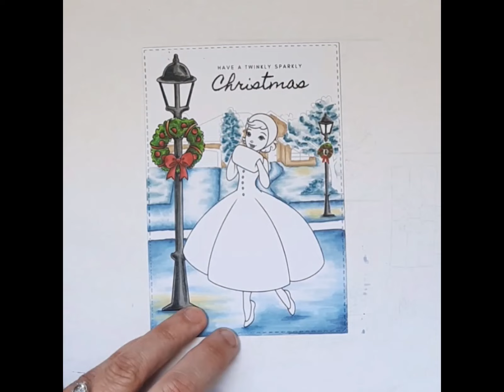Promarker Colouring - Merry Margaret Sweet November Stamps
Hi everyone, Sharing my colouring video today using the 'Shiny Bright: Merry Margaret' digital image from Sweet Novemner Stamps.

Coloures Used
Street: Powder Blue/ Midnight Blue/ Cadet Blue/ Paster Blue/ Blender
Lamps - Black, Cool Grey 6/ 5/ 4 - Light: Gold, Sunflower/ Buttercup/ Primrose
Tree/ Bush/ House Grass: - Petrol Blue/ verdigris/ Grey Green
Wreath: Pine/ Holly/ Forest Green/ Green - Red Berry, Burgandy, Crimson
House: Sandstone/ Caramel, - Roof: Walnut/ Burt Umber/ Terracotta
Sky: Storm Cloud/ Cornflower
Margaret - Skin: Coral/ Peach/ Vanilla. Blush - Dress: Cool Grey 5/ Burgandy/ Firebrick/ Crimson/ Molten Red